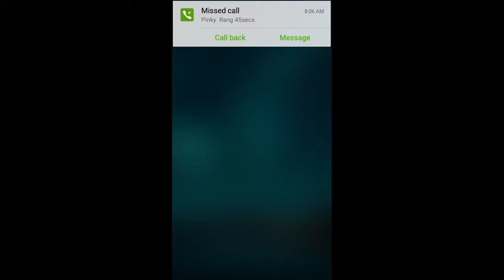Iron Man killing Spider man. Next movie